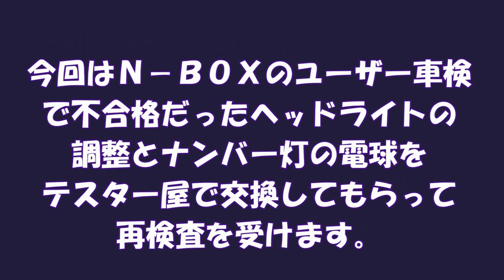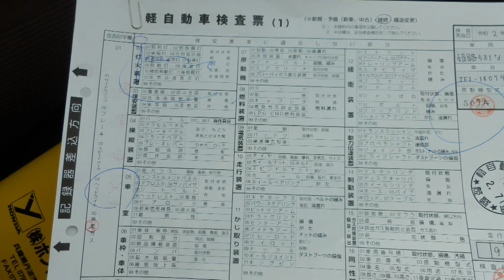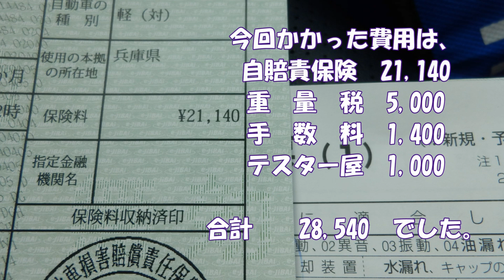一番売れている自動車『Ｎ－ＢＯＸ』のユーザー車検受けたけどまさかの不合格！の再検査の様子！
一番売れている自動車『Ｎ－ＢＯＸ』のユーザー車検受けたけどまさかの不合格だったのでテスター屋で調整してもらって再検査受けます。

Ｎ－ＢＯＸ　ＨＯＮＤＡ　一番売れている軽自動車